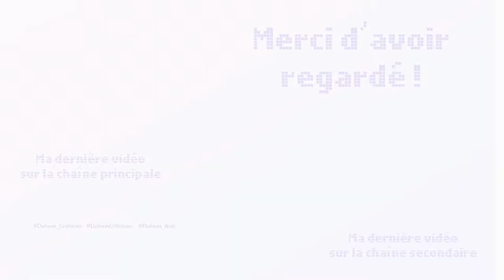[ LIVE REPORT ] Chariots of Fire : Watain, Abbath, Tribulation, Bölzer au Bikini - Toulouse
Psst ! Y a plein d'infos par ici ;) Déroule pour lire tout ça !

On se retrouve avec le premier live report d'après le confinement pour la tournée exceptionnelle Chariots of Fire, un plateau black magistral... Hélas plombé par une situation difficile sur laquelle je fais un point en début de vidéo

00 INTRO
01:14 LE POINT SUR LES CONCERTS
12:09 BOLZER
15:44 TRIBULATION
21:24 ABBATH
26:14 WATAIN

Bon visionnage !

► SUIVEZ - MOI ! ◄

► Le réseau pour avoir des mini-critiques à chaud et des WIP de mon travail artistique :

►Pour des listes, des pitchs, des défis cinémas.

Et pour aller plus loin, les réseaux de l'association cinéma L'Ecran, association culturelle, évènementielle et rédaction de magazine sur Toulouse :

►  ASSOCIATION L'ECRAN : ◄

► RESSOURCES ◄

Le court-métrage LUCIA de Niles Attalah, CRISTOBAL LEON et JOAQUIN COCIÑA

Le rêve mexicain ou la pensée interrompue de J.M Le Clézio

Regard Eloigné : « HOMMES VRAIS » et « GENS DE LA TERRE ».L’HISTOIRE DES INDIENS MAPUCHE.(3)

Quelques mots sur le complexe du sauveur blanc ou le « white saviorism »

► MUSIQUE ◄

Kubbi - Digestive Biscuit